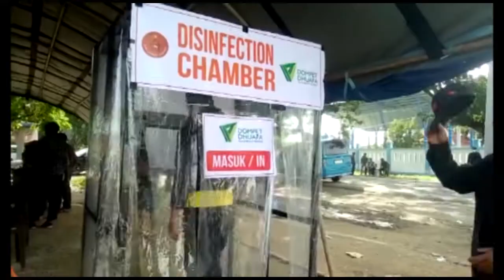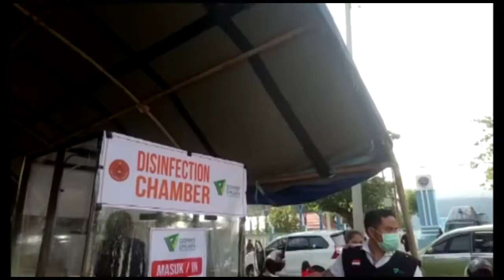Aksi Dompet Dhuafa, Pasang Disinfection Chamber di Tapal Batas Polman-Pinrang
Dompet Dhuafa terus melakukan upaya pencegahan dan meminimalisir penyebaran virus Corona (Covid-19), hari ini Ahad (29/3). Dompet Dhuafa Sulbar kerjasama dengan Yayasan Anak Lontara Nusantara, memasang Disinfection Chamber sesuai standar WHO. Titik pemasangan di depan Jembatan Timbang, Trans Sulawesi.

"Fungsinya disinfection chamber adalah, untuk sterilisasi secara keseluruhan badan bagi para pengguna jalan, yang melintas dari arah Sulsel ke Sulbar,'' ungkap Manager Program Dompet Dhuafa Sulbar Basrianto, Ahad (29/3/2020).

"Ini titik rawan yang menurut kami sangat penting dipasang disinfection chamber, sedianya segenap masyarakat harus saling bekerja sama, social distancing, lock down di rumah,jika tidak ada keperluan mendesak di luar rumah," ungkap Rosmayanti Idris (23) selaku manager keuangan Dompet Dhuafa Sulbar.

"Terima kasih pula kepada segenap volunteer Anak Lontara Nusantara (ALTAR), atas kerjasamanya sehingga disinfection chamber ini bisa terpasang, ada pun cairan disinfection chamber yang kami gunakan aman untuk manusia," ungkap Rosmayanti Idris